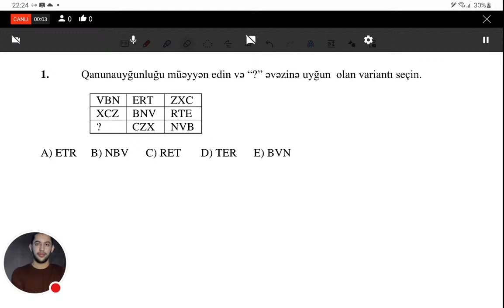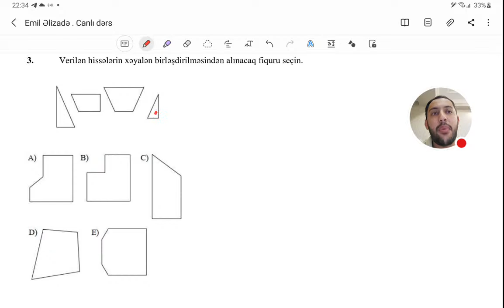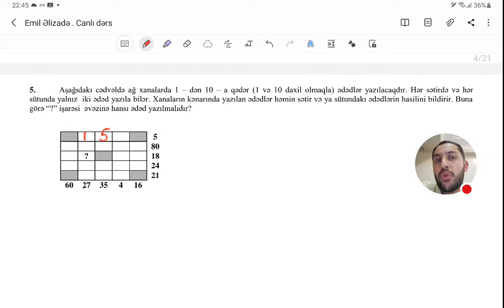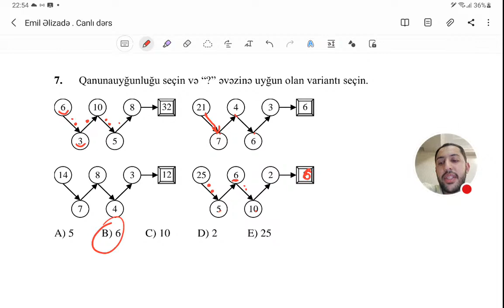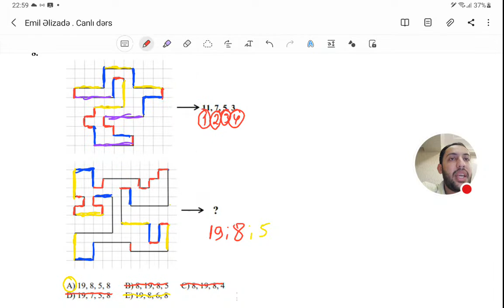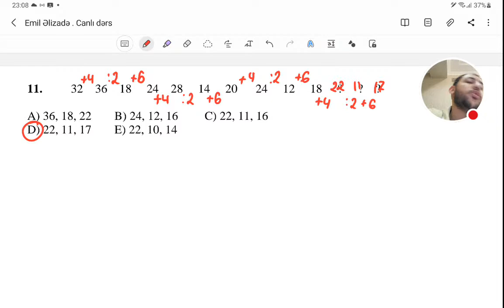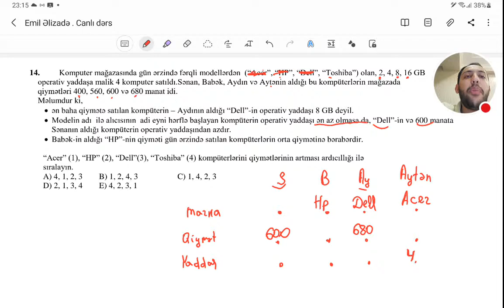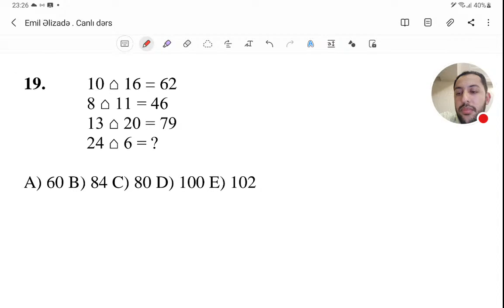Qəbula Düşə Biləcək Testlər - Məntiq. Emil Əlizadə